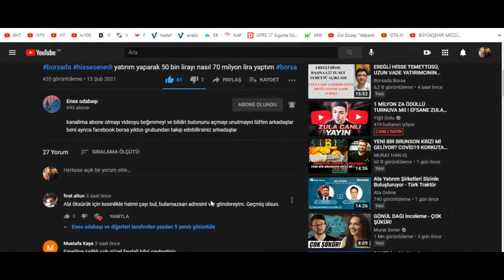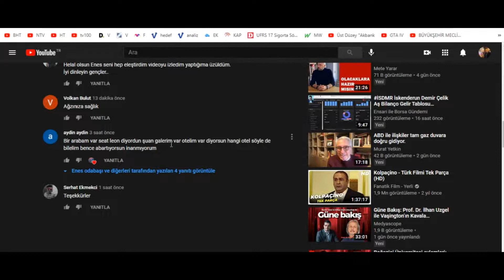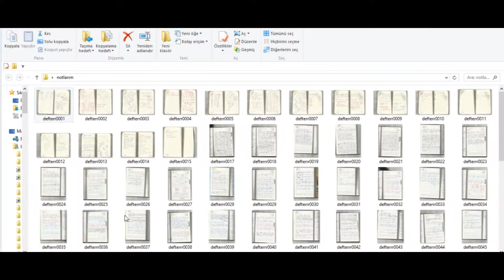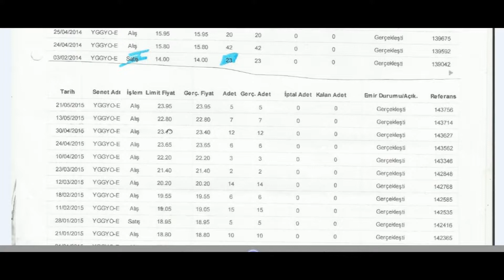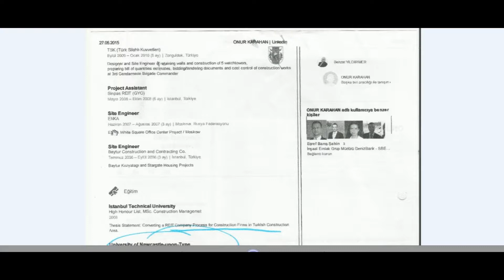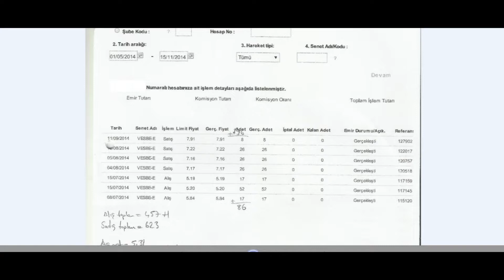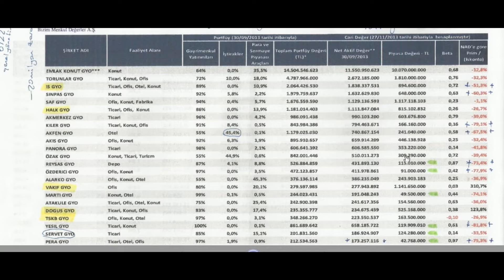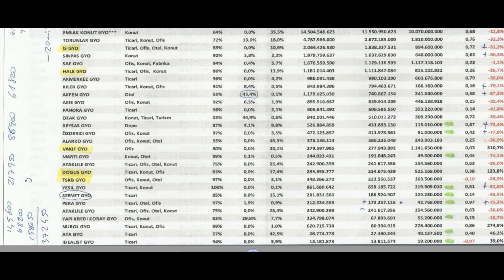HİSSE SENEDİ NOT DEFTERİME BAKIYORUM 2019 notlar